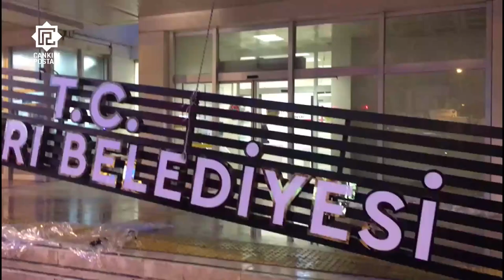'Saray' gitti, T.C. tabelası geri geldi!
Çankırı Belediye Başkanı İsmail Hakkı Esen, belediye hizmet binası girişindeki tabelayı yeniletti. Esen’in talimatı üzerine tabelaya Türkiye Cumhuriyeti'nin kısaltması olan 'T.C' ibaresi eklendi. Çankırı Belediyesinde İsmail Hakkı Esen değişimi Çankırı girişinde yer alan tabelaya da yansıdı. Ak Parti döneminde ‘Çankırı Belediye Sarayı’ olarak değiştirilen tabela MHP’nin 15 yıl sonra belediye başkanlığını yeniden kazanmasının ardından değiştirildi.

Çankırı Postası her hakkı saklıdır. OKU, YORUMLA ve PAYLAŞ